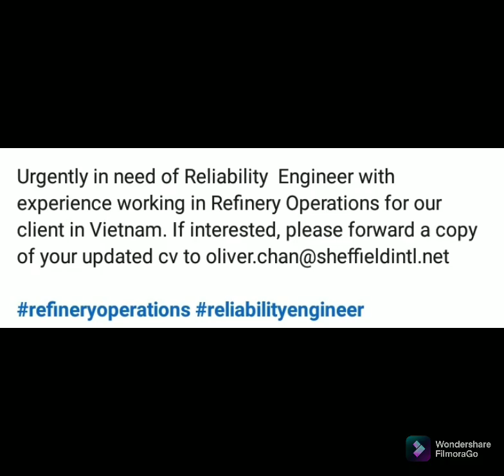Reliability Engineer for Refinery Vietnam 05 January 2022